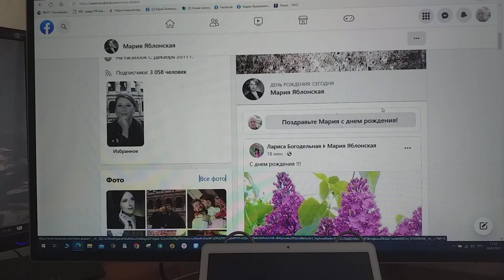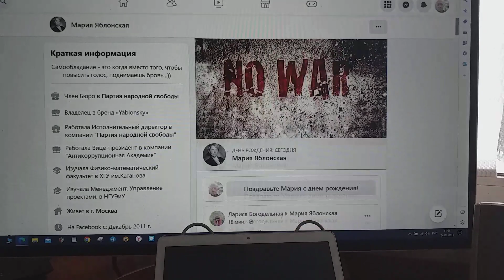В.Лукашевича Яблонская Мария лучший друг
Вадима Павловича Лукашевича Яблонская Мария самый лучший друг.
Но ее качества прекрасные душевные не затмеваются качествами ее друга.
Я горд, что я в таких людей прекрасных, настоящих друзей вхожу круг.
И поздравляя Марию с днем рождения, замечу, что в моем понимании, что любовь, в общем, – дар прекрасное увидеть, большая женщин как Мария Яблонская заслуга.